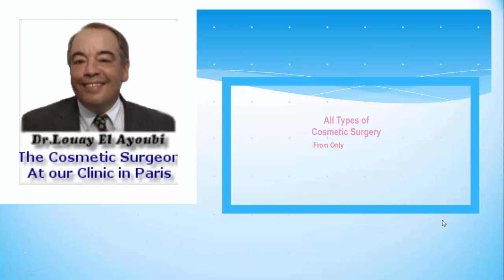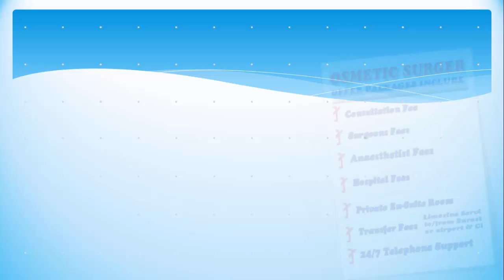Cosmetic Surgery in France Cost Less in the Uk or Ireland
Plastic surgery France cost less than UK!
Our cosmetic surgeon is Qualified and Highly Experienced in all kinds of plastic surgery.
Making a Decision to transform the method you look by plastic surgery takes guts and also a lot of factor to consider. It is your body nevertheless, so naturally you will certainly wish to really feel that you are in the secure hands of somebody that is highly respected and qualified in the field of Plastic surgery or Cosmetic Surgery as it is much more generally known. When it comes to quality treatment as well as honest techniques combined with experience as well as the absolute best clinical abilities offered we feel that we could meet all of your surgical treatment needs. Below at Plastic Surgeon France, we supply the very best cosmetic and plastic surgery rate for operations in France as well as could put a plan with each other which will certainly fulfill your cosmetic surgery requirements.
Tummy Tuck Surgery at Plastic Surgery France From ₤ 3,950.
All-natural modifications to our body and also metabolism take their toll on your body, every person's abdomen or tummy is different in shapes and size, and also particularly for females pregnancies will undoubtedly take its toll on our stomach.
Just what is approved as a "regular" stomach is affected by what all of us see on tv, in publications, in art, as well as in marketing media.
Our Plastic Surgeon Dr Louay-El-Ayoubi is a Specialist Cosmetic Surgeon with many Years experience in all kinds of cosmetic and also plastic surgery.
LIPOSUCTION SURGERY FROM ₤ 2,750.
Numerous Areas *.
What is lipo?
Most individuals considering to have liposuction surgery have more than likely failed to shed undesirable and fat even after following the most strict diet regimen and workout regime yet simply can not move stubborn fat or tackle an uneven physique. Depending upon the location as well as amount of body fat to be eliminated, liposculpture as it is often called, could assist to level your body percentages or slim a specific area of the body.
BOOB JOB from ₤ 3,850.
Numerous women choose to have busts enhancement or a bust lift in order to please the wish for a much more boosted bust line. Your breasts might not have actually established to a size which meets your expectations, or one bust could as a matter of fact be significantly smaller sized than the various other which many women discover awkward. You may have mored than happy with your breasts in the past but feel that they look various currently, especially after childbirth. Frequently, after weight management, childbirth, or as a result of aging, the busts shed quantity and also their shape changes and also this by itself creates excessive mental stress.
AVE ₤ ₤ ₤, s ON FACE LIFTS AT PLASTIC SURGEON FRANCE COMPARED TO UK PRICES!
FACE LIFTS FROM ONLY ₤ 3,500.
Plastic surgery as well as plastic surgery for Face Lifts.
At Plastic cosmetic surgeon France we offer cosmetic and cosmetic surgery procedures for much less than is usually available in the UK or Ireland. Our plastic surgeon is a very competent, certified, and innovative cosmetic surgeon that has many years of collective experience in all kinds of plastic surgery. We offer the highest standards of treatment and also care in our Registered Clinic in France. Our viewpoint is to offer cosmetic surgery as well as plastic surgery facelift of all kinds at a practical price with no concession in quality of service.
*Results Vary depending on the person